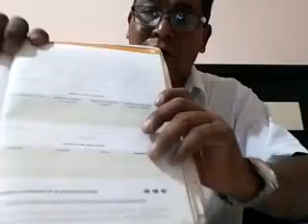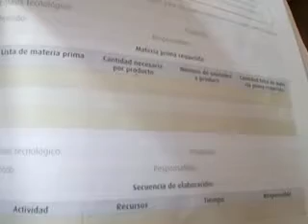27 DE ABRIL MAQUINAS Y HERRAMIENTAS TERCER GRADO VIDEO ÚNICA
PROFESOR VICTOR TELLO.